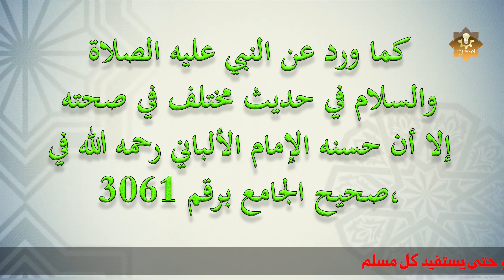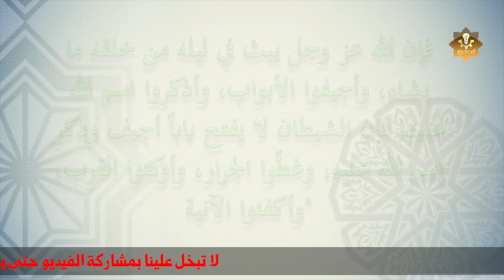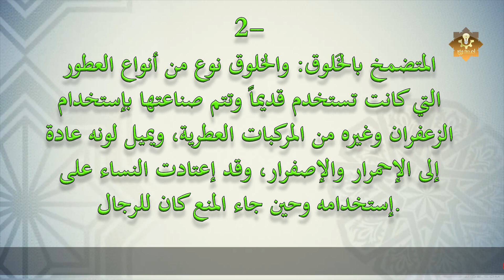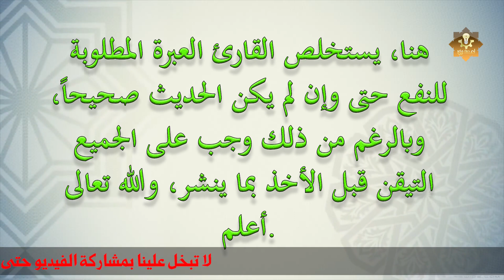ثلاثة أشخاص لا تقربهم ملائكه الرحمه ولا تنظر اليهم ! احذر ان تكون منهم وانت لا تعلم